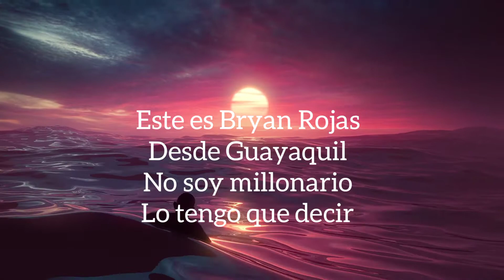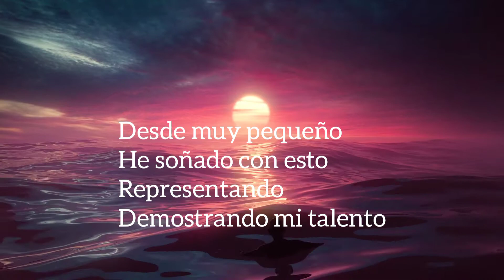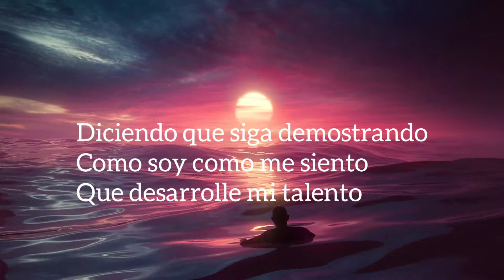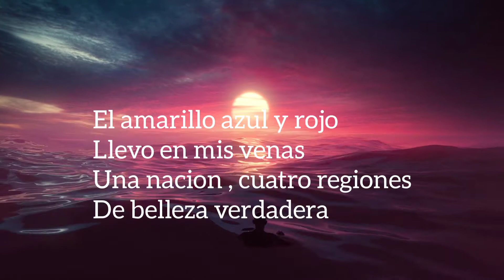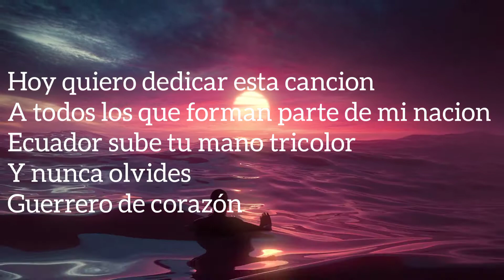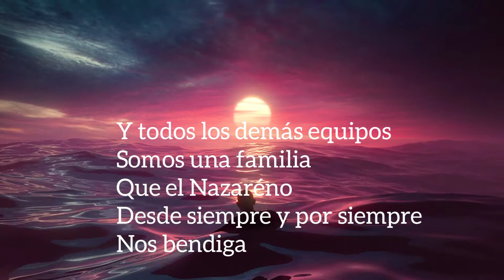Guerrero de corazón -Bryan The Insu (Video Lyrics)